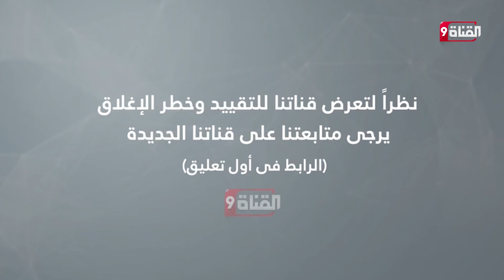آلاف المليونيرات الروس يـفـرون خارج البلاد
Nilesat (النايل سات): 11603 أفقي